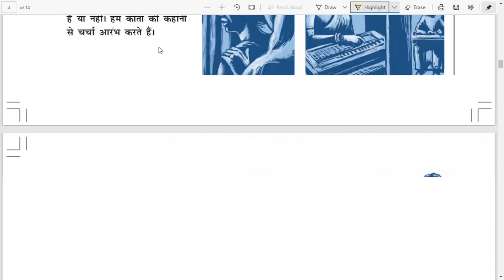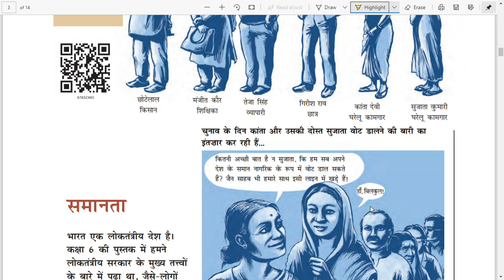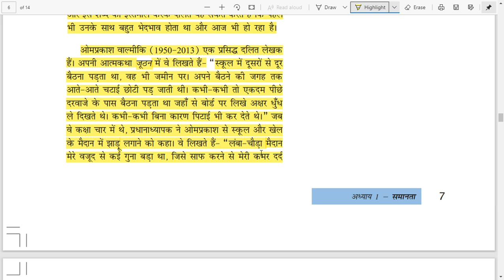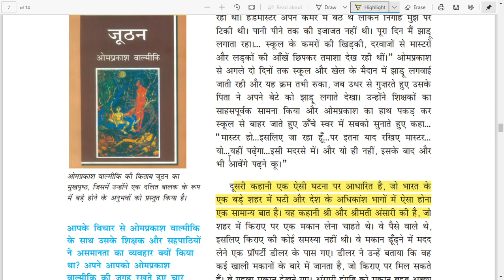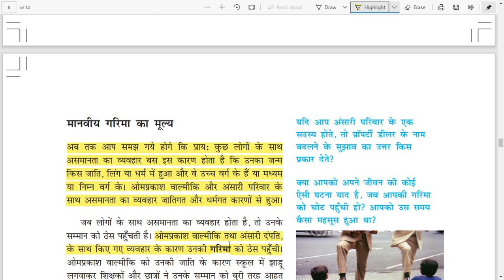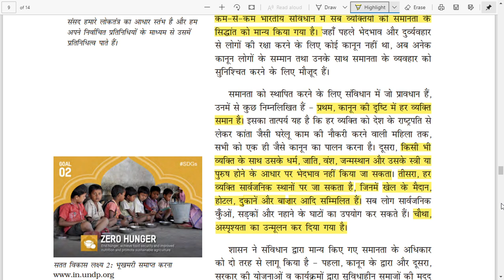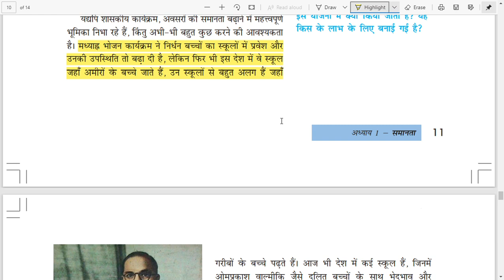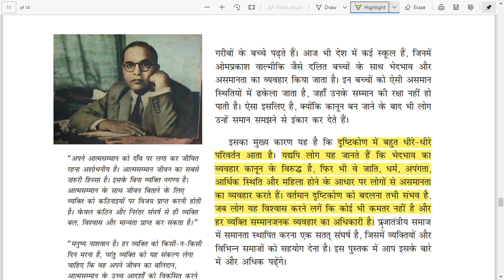NCERT Book Class 7 Social Science Civics Chapter 1 in Hindi / English (Part - I)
NCERT Book Class 7 Social Science Civics Chapter 1 in Hindi / English (Part - I) by Rita Chauhan